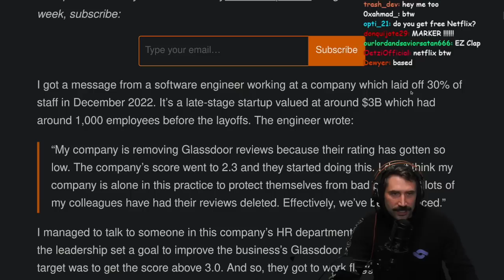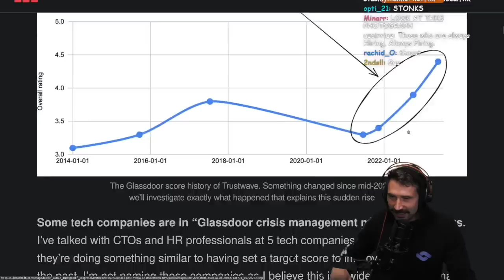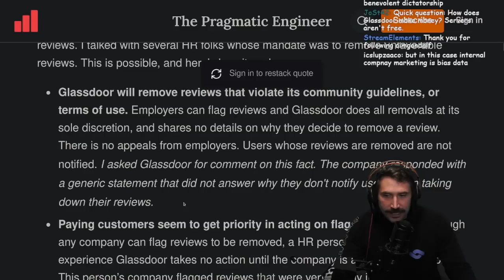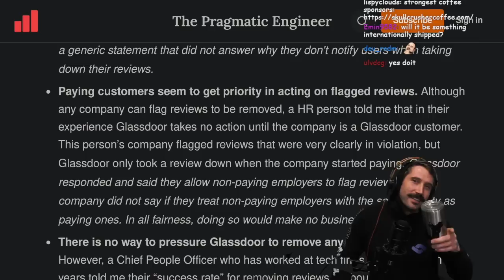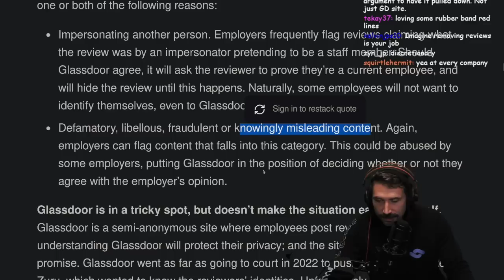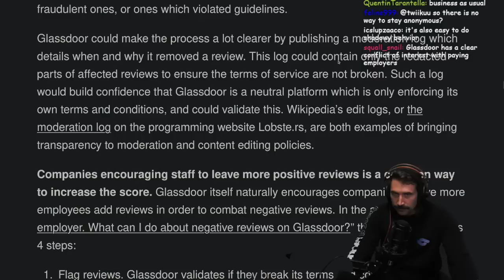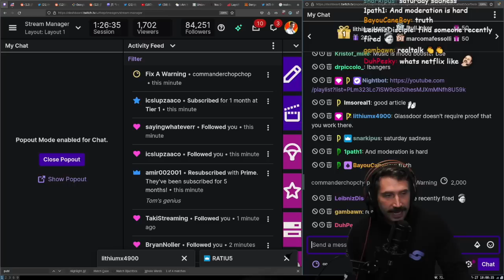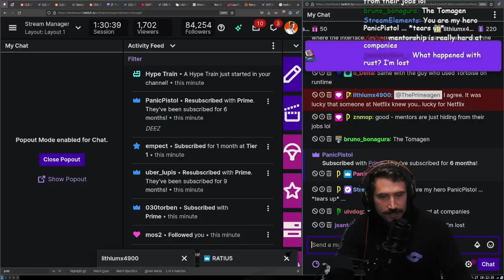Gaming Company Scores and Layoffs